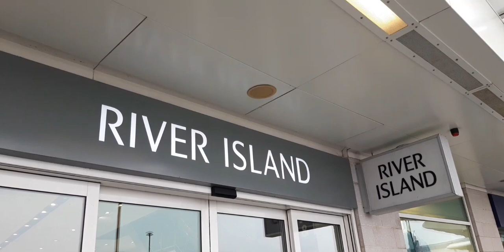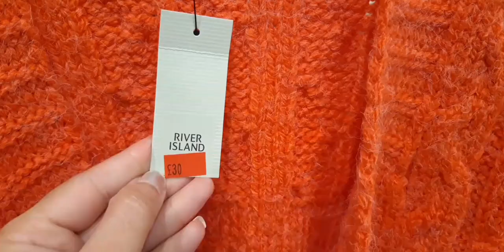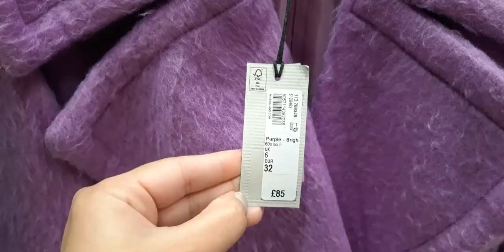River Island NEW WINTER Collection || River Island Coats And Jackets 2022